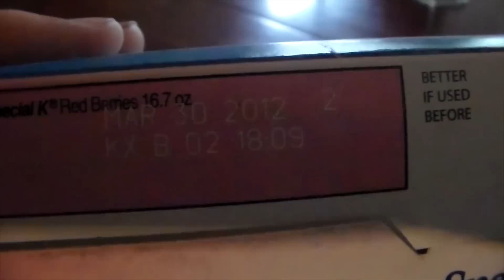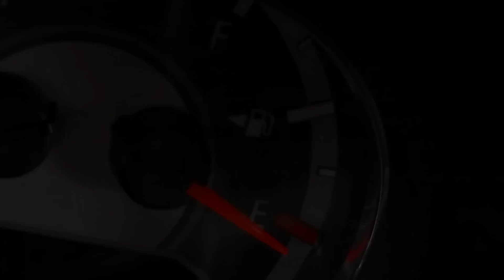"One Of Those Mornings" (Short Comedy Film)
Ever had a tough morning or day? Well, this guy is going through a very
hard morning